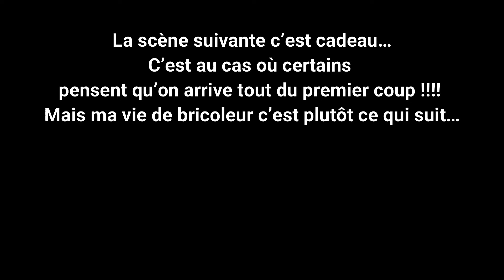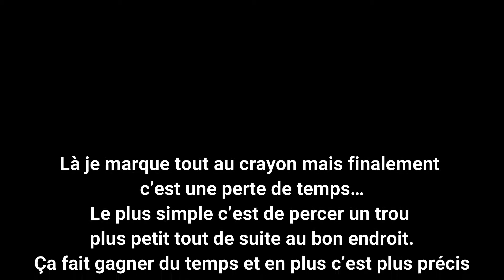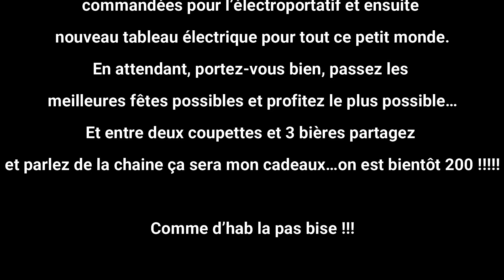#17 [Aménagement de l'atelier] - Je refais l'éclairage(Panneaux LED et réglettes)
Je reçois des machines début d'année prochaine.
En attendant je refais l'atelier.

J'ai cassé toutes les cloisons et maintenant je commence par refaire l'éclairage.
J'ai choisi de prendre des panneaux et des réglettes LED chez SILAMP

On regarde cela ensemble tout de suite.

Passionné de bricolage depuis plus 15 ans j’ai découvert récemment les joies du travail du bois. Ici pas de bla bla ou de conseils, je n’aurai jamais la prétention de pouvoir apprendre quoique ce soit à quelqu’un. Je vous fais juste partager ma passion pour le bricolage que j’ai la chance de pouvoir vivre avec mon fils de 5 ans qui est officiellement mon apprenti, un vrai bonheur